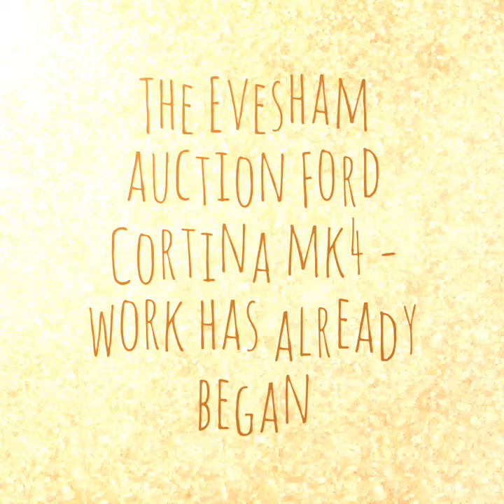The Evesham auction - Ford Cortina mk4